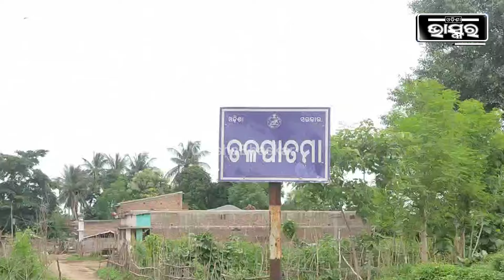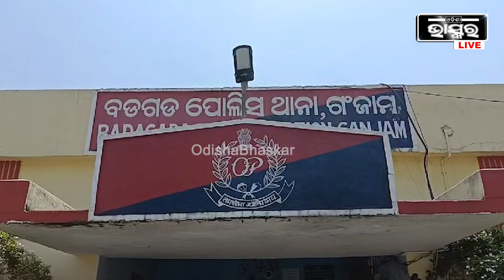ଦୁର୍ଗାପୂଜା ଆଗରୁ ଦୂର୍ଗାଙ୍କ ମନ୍ଦିର ଲୁଟିଲେ ଚୋର । ହୁଣ୍ଡି ଭାଙ୍ଗି ନେଇଗଲେ ଲକ୍ଷାଧିକ ଟଙ୍କା ।